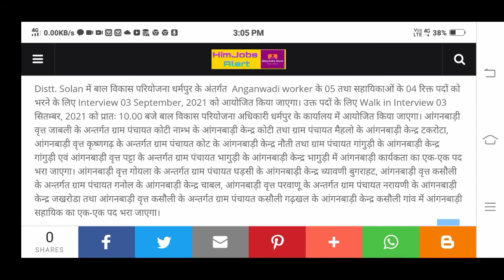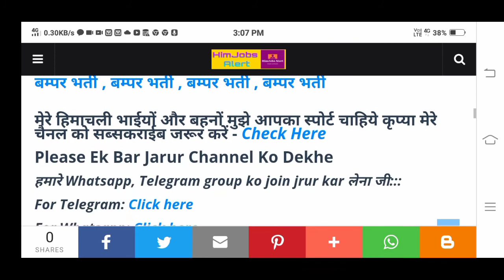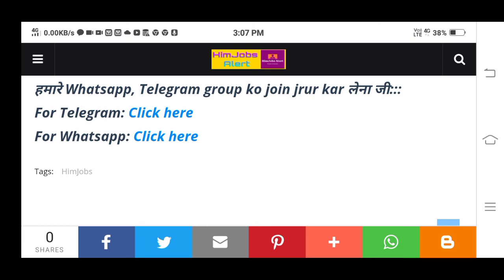आंगनबाड़ी कार्यकर्ता व सहायिका के पदों पर नयी भर्ती 2021-यहां देखें कैसे करना है अप्लाई